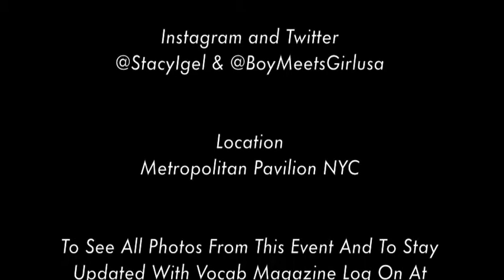Rosario Dawson and Stacy Igel Interview with Vocab Magazine NYFW 2013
Fashion designer Stacy Igel and Rosario Dawson stop to chat with Vocab Magazine after the Boy Meets Girl "Invasion" fashion show at Metropolitan Pavilion during NYFW 2013. The two gave us a brief update of their charities and organizations as well as future projects including Stacy swaying into menswear and Sin City 2 for Rosario.